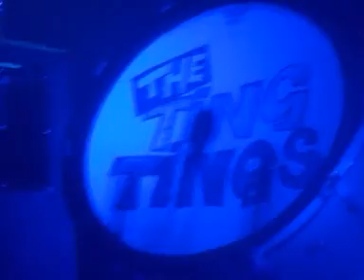The Ting Tings - Great DJ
Live at The Cockpit Leeds 25th May 2008